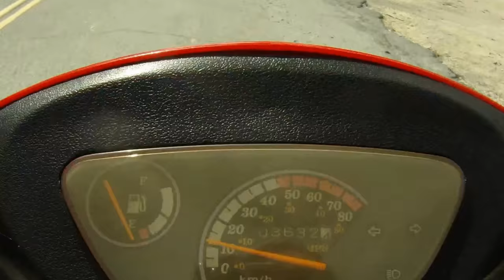WHAT IS THAT ORANGE THINGY-Super Cool Scooter ride-BOATS AND MORE BOATS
COOL ROCKET OR SPACE SHUTTLE FUEL TANK AND LOTS OF COOL LIVEABOARD BOATS
BE SURE TO WATCH MY STREAMING LIVE FLORIDA FISHING SHOW.
WELCOME TO THE BACK PORCH FISHIN SHOW
WHO SAYS U CAN'T CATCH EM AT HOME ? I DO IT ALL THE TIME.
PLEASE JOIN ME AND ENJOY THE SHOWS
STREAMING LIVE FISHING  From northeast Florida with Capt Danny aboard his floating home the 26 foot seagoing sailing vessel Cindy Mae.
I'LL BE FISHING NEXT TO THE OLD NAVY DOCK HERE ON THE ST JOHNS RIVER IN NORTHEAST FLORIDA.

BAIT OF THE DAY, Bread chum with it and fish with it -It's finger fishin good. My favorite bait is fried chicken -it really catches the fish. Best part is you can use your lunch to catch your dinner.
Other baits I like are canned ham, pepperoni, canned sweet corn, slim jims,
BUT ALWAYS REMEMBER TO CHUM OR THEY WONT COME.
USE BREAD OR WHITE RICE TO CHUM THE FISH TO YOUR BOAT OR FISHING SPOT.

​WELCOME EVERYONE TO MY LIVE STREAM FROM SUNNY FLORIDA.THIS IS THE ST JOHNS RIVER JUST SOUTH OF JACKSONVILLE. IT'S A FRESHWATER RIVER FULL OF BIG BASS BLUEGILLS CATFISH & LOTS MORE
MY SAILBOAT IS A 26 FOOT HUNTER WITH 9.9 HP OUTBOARD. I HAVE BEEN OUTFITTING IT TO TRAVEL SOUTH TO THE KEYS. TO ME IT'S THE WORLD'S COOLEST MOBILE MINI MAN CAVE.
​I OUTFITTED HER WITH GPS, FISH FINDER,COURSE PLOTTER ,54 POUND ELECTRIC SALTWATER TROLLING MOTOR ,REFRIGERATOR,CONVECTION OVEN, 100 WATT SOLAR PANEL,AIR COND,FLAT SCREEN TV ,AND MORE.

JOIN ME LIVE AND ENJOY THE SHOWS